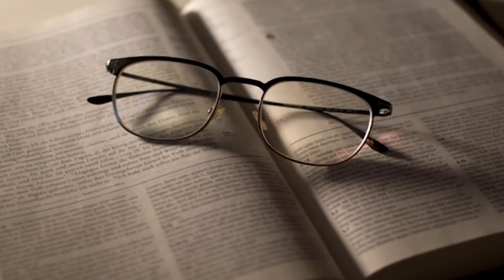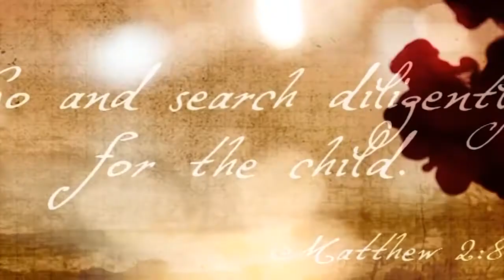Domani sarà la festa dell’Epifania, ma cosa si festeggia e che significato ha questa ricorrenza?